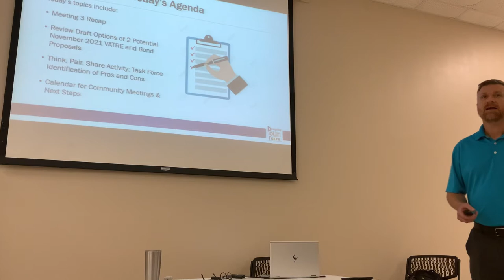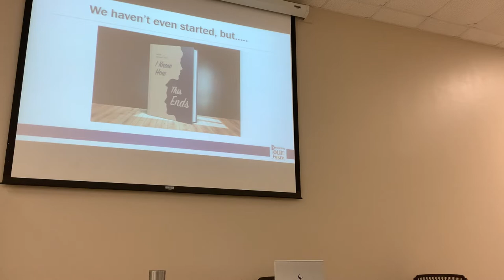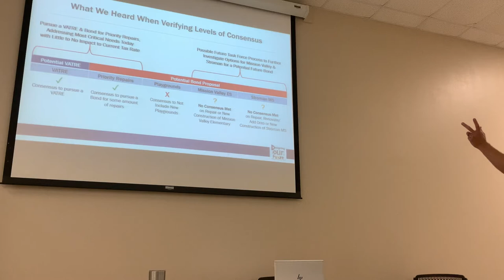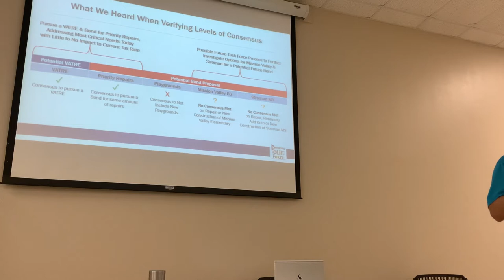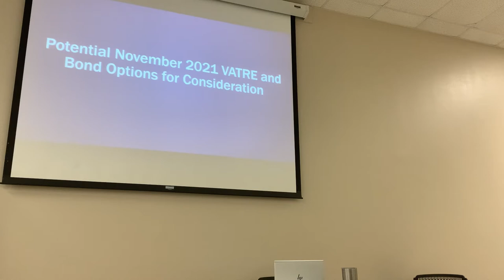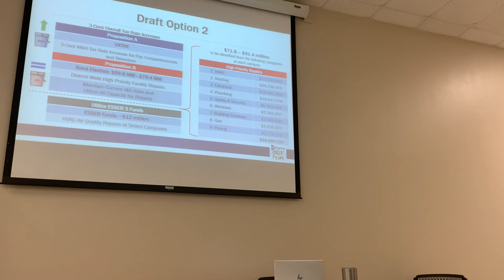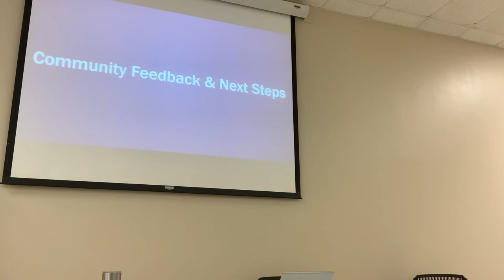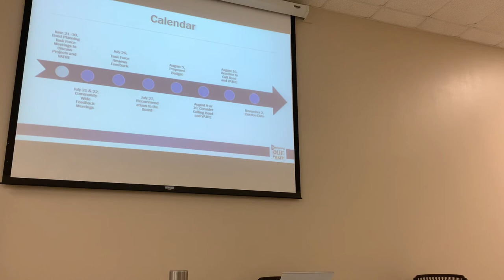Mtg #4: Expanded Bond Planning Meeting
This is the fourth and final scheduled expanded Bond Planning Task Force meetings.

Victoria ISD reconvened an expanded Bond Planning Task Force on Monday, June 21st.

The Board of Trustees held a Bond Workshop during a Special Called Board Meeting on Monday, June 7, and guided the Administrative team to continue gathering public input to craft a plan that can be supported by the community and meet the needs of our students and staff.

All meetings will be recorded. To see the current and previous work of the bond planning task force,